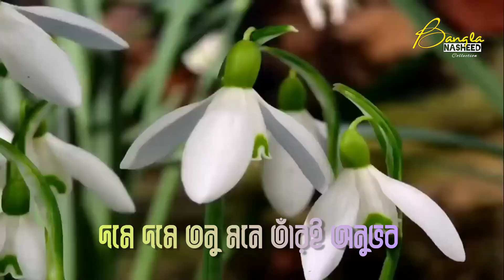Allah Amar Rob Gojol Lyrics | আল্লাহ আমার রব এই রবই আমার সব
Song Title: Allah Amar Rob
Artist: Collected
Lyric & Tune: Collected
Edit & Color: Muhammad Bin Abdul Aziz
Presented by: Bangla Nasheed Collection